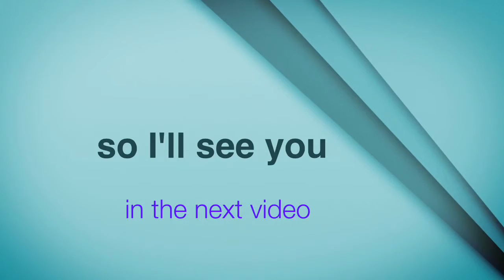Daddydave40,s lovely world (part1)